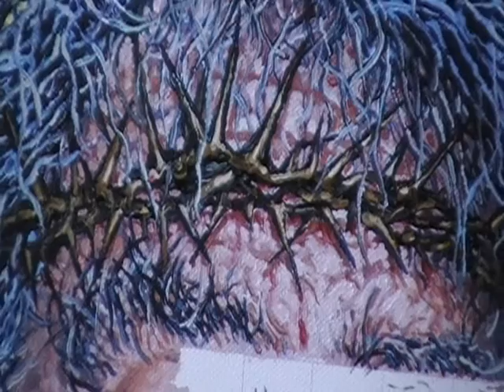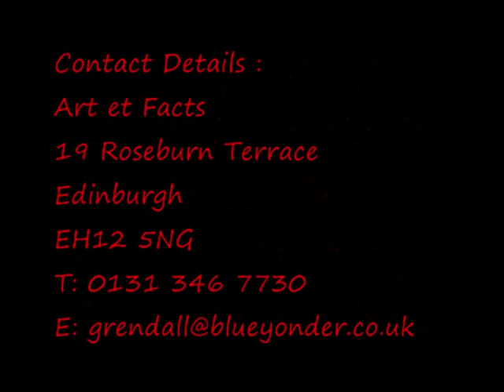IAN HUGHES PAINTING "JESUS" 2009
Compilation of videos taken while Ian Hughes paints Jesus.

Original paintings by Ian Hughes available exclusively from Art et Facts Gallery.

Art et Facts
19 Roseburn Terrace
Edinburgh
EH12 5NG
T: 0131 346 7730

To find out more about Ian Hughes contact Art et Facts

Dantes Inferno III, coming soon on YouTube.

Audio: Over My Shoulder by MIKA that is owned or licensed by UMG.